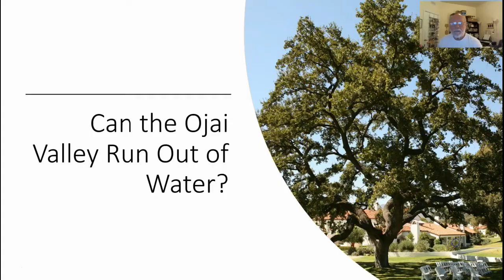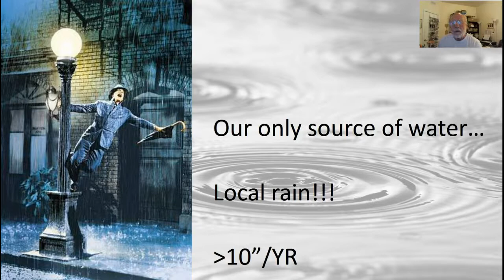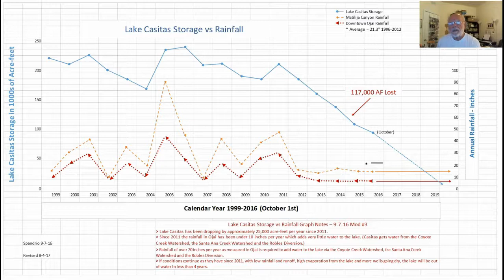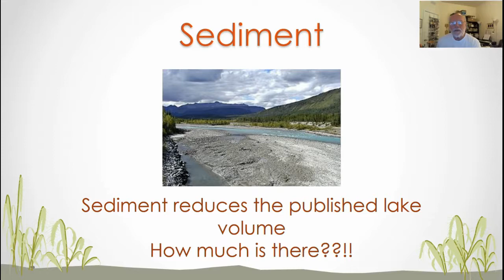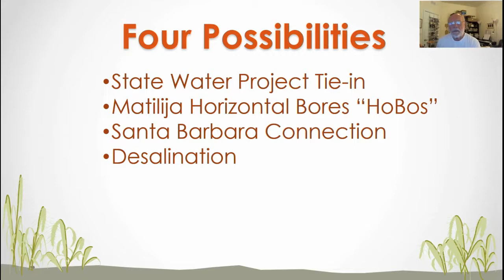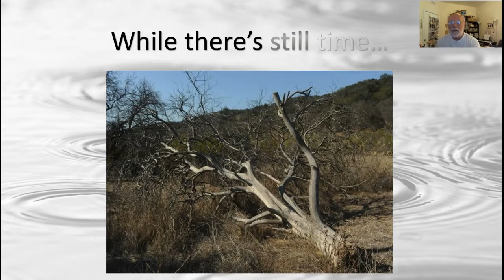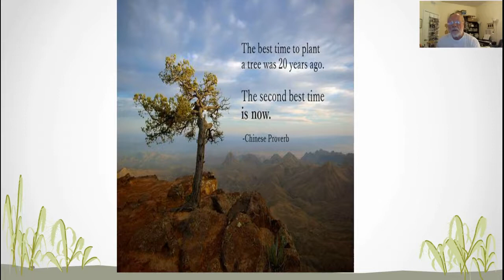Can the Ojai Valley Run Out of Water? A Summary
We had some rain... so the drought is over, right?